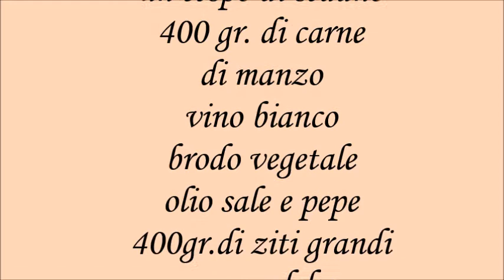Pasta alla genovese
ricetta napoletana con cipolle sedani carote e carne di manzo